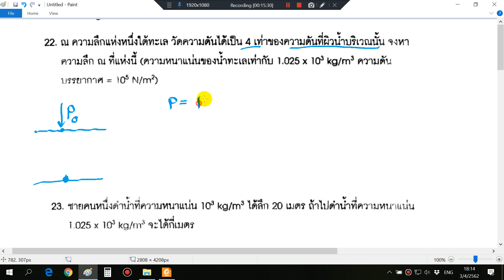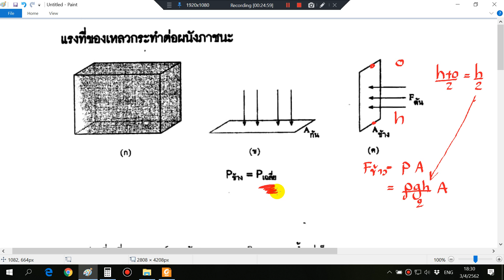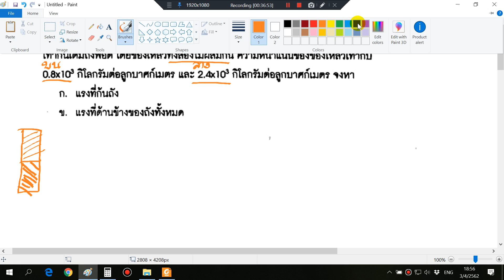M 6 ของแข็ง02